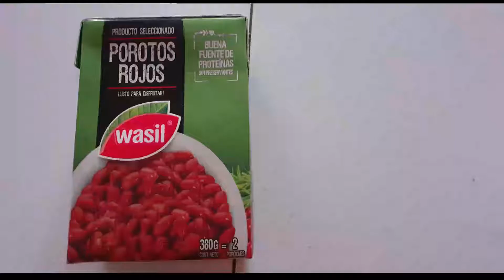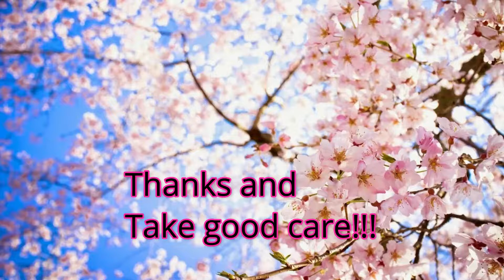Cocinando Dorayaki, en Cuarentena!🍜 🍴😍👩‍🍳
Buenos queridos Chingus después de tanto tiempo, les traigo un video de cocina y esta vez traigo un video de un postre Japonés que es el Dorayaki.
Ojalas les guste este video.

Cuidense mucho, no salgan de sus casas si no es necesario.